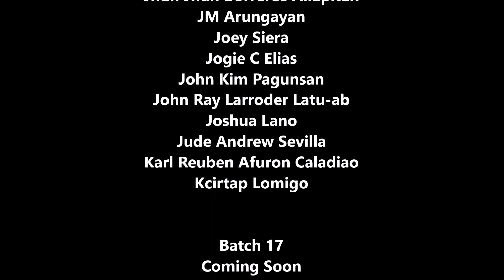Kawasaki FURY 125 AND THE MASTER 16 (Collection Compilation)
For those who wants to customize their Kawasaki Fury 125. View this video to see some set up for your motorcycle.

Kawasaki FURY AND THE MASTER 16